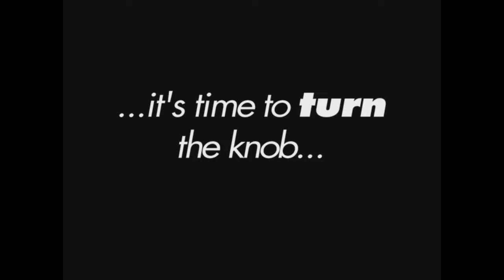The Act Arcade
The Act tells the story of Edgar, a 32-year old, well-meaning guy, who has had a bit of a rough time in life so far. He works hard at his job as a window washer and recently recruited his brother to help him.
A dreamer at heart, though, he’s constantly thinking up ways to improve his life situation. Unfortunately, these plans have a tendancy to go awry…in comical ways. Despite his seeming bad luck, however, he’s a very kind and unfailingly optimistic guy at heart.

Wally is Edgar’s well-meaning, but very clumsy, younger brother. While he shares Edgar’s good-heartedness, he has a bit of a lazy side.
In fact, he’s been known to doze off on the job - which was the problem at with his last two employers. His only degree is from the school of life but he’s a loveable guy, and wants the best for his brother.

Edgar sees Sylvia, a Junior nurse at the hospital where Edgar and Wally work, through a window and quickly falls in love.
Specialized in pre-operative care, she’s very shy, and has never quite figured out how to balance her attractiveness and her intelligence.
In her heart, though, she knows that she’s a powerful woman, and really likes to help people. She knows that she’s good at her job, but tends to get nervous around authority figures.

Edgar is forced to get back to work when his boss comes out to check up on him. His lazy brother, Wally, climbs through a window into a patient's room and falls asleep in his bed, and is mistakenly taken to an operating room for a brain transplant. In an effort to save his brother, Edgar sneaks into the hospital disguised as a doctor, runs into Sylvia and tries to impress her while taking care of a number of patients.

He eventually runs into his boss, who accidentally chokes on his cigar in surprise, forcing Edgar to save his life by using the Heimlich maneuver.
Edgar is forced to reveal his true identity as a simple window washer to Sylvia and is dragged away by a security guard. Seeing his brother about to be operated upon, Edgar breaks into the operating room and quickly takes Wally back to the patient's room, where the correct patient is now waiting for his operation.
Edgar and Wally then return to work, but Edgar comes back into the room when he sees Sylvia crying. When he successfully consoles her with a flower, she gives the flower back to him in a sign of acceptance.

The objective of The Act is to guide Edgar through a series of interactive scenes, each of which has a specific goal.

The scenes vary in length, style and goal, but the player controls Edgar in each scene by way of a single control knob.
In some scenes, the knob controls Edgar's level of boldness as he attempts to flirt with Sylvia or tries to fit in with a crowd, while other scenes control him more directly as he attempts to perform the Heimlich maneuver on his boss or run down a series of narrow hallways while dodging obstacles.

In order to succeed, the player must observe the situation and carefully manipulate the knob in order to successfully pull off an act.

For example, if Edgar acts too boldly or too shy at the wrong times during the flirting scene, Sylvia will walk off.
If the player fails the scene's objective, the scene ends, then quickly rewinds back to the beginning to be played again. The player is given three attempts per credit. The game ends when the player either runs out of attempts or successfully completes the last scene.